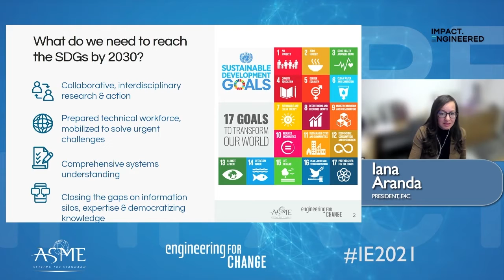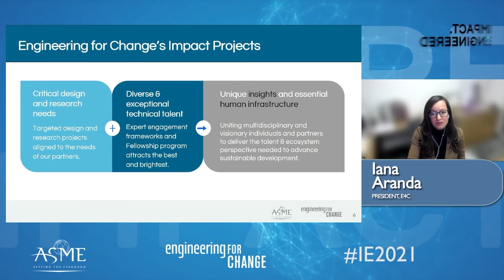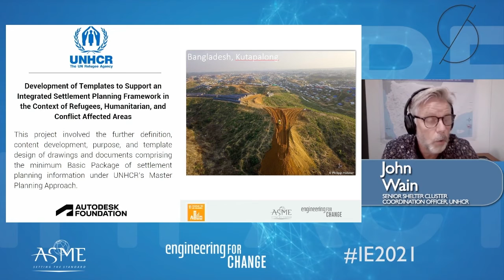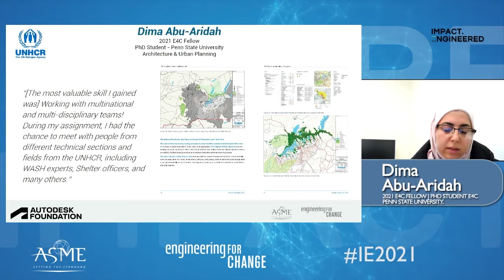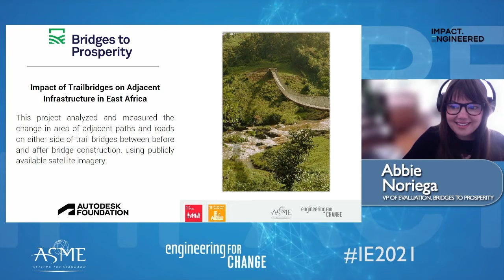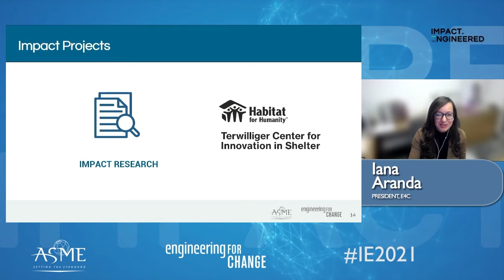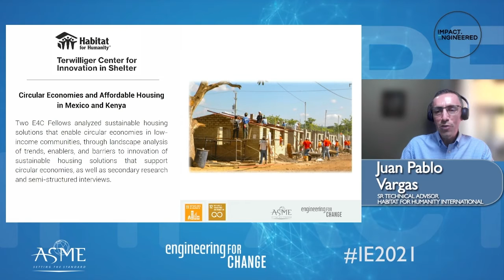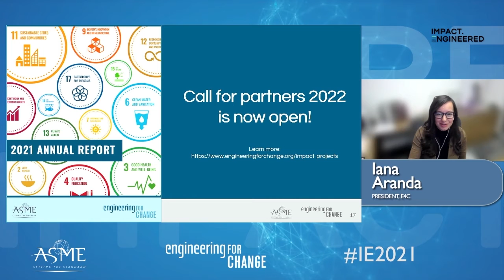Engineering Global Development - Field Insights - Impact.Engineered 2021